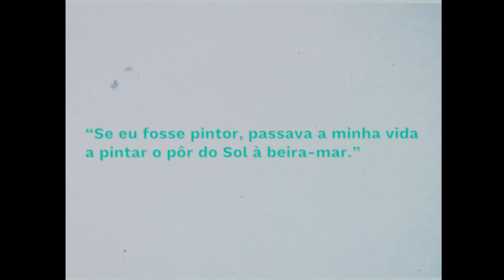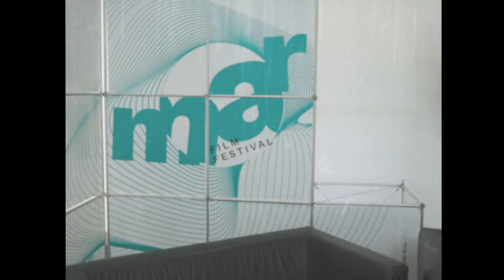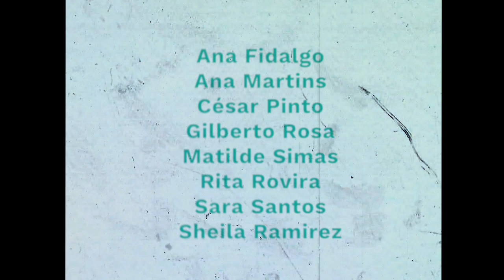Mar Film Festival | 3ª Edição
Realização e Edição:
Sara Santos

Câmaras:
Ana Fidalgo
Ana Martins
César Pinto
Gilberto Rosa
Matilde Simas
Rita Rovira
Sara Santos
Sheila Ramirez